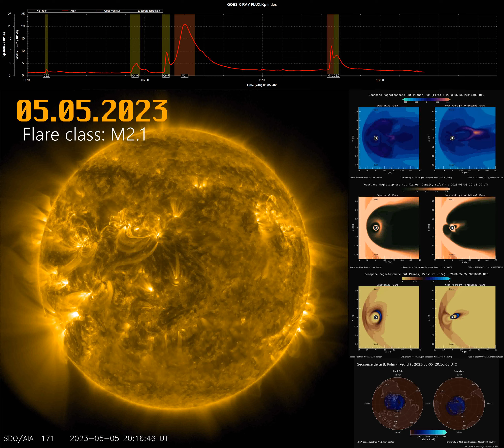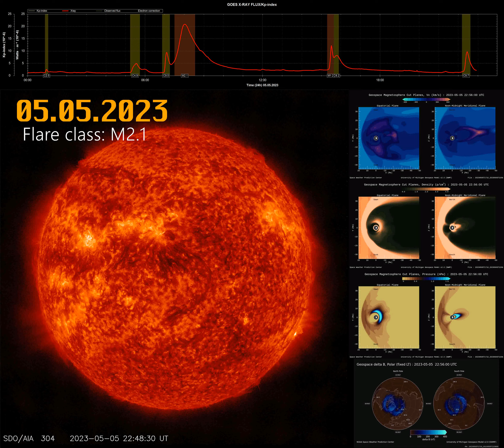Solar flare 05.05.2023 class M2.1 [4K]